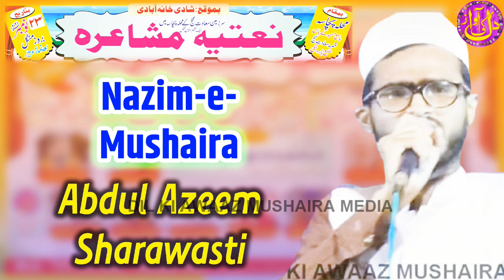MAKKI ANSARI BARABANKWI || सर कटाने आगया मेरा हुसैन || Natiya Mushaira Saadatganj Barabanki 2021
رابطہ نمبر:
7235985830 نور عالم